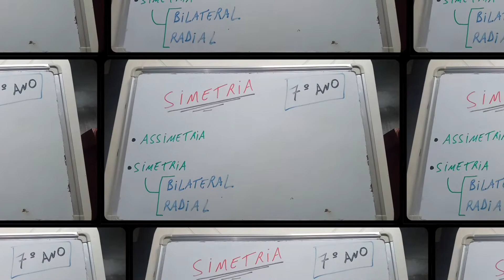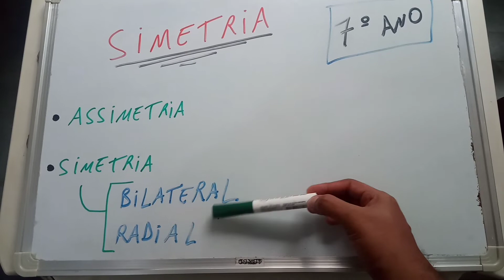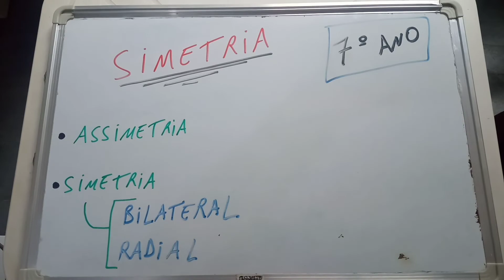Simetria animal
CIÊNCIAS 7º ano

Aula resumida sobre simetria animal

Animais assimétricos
Animais com simetria bilateral
Animais com simetria radial